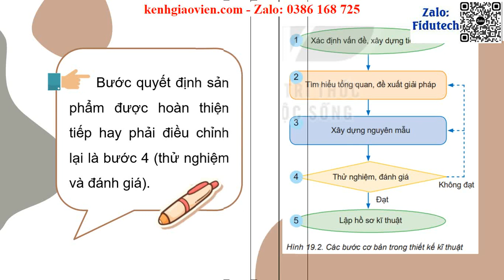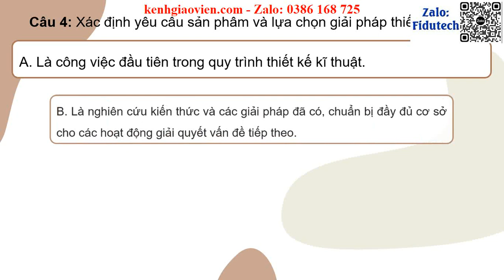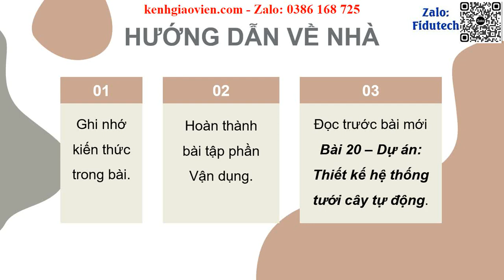Giáo án powerpoint Bài 19: Các bước cơ bản trong thiết kế kĩ thuật | GA điện tử Công nghệ 8 KNTT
Phía trên là giáo án Powerpoint hay còn gọi là giáo án điện tử, giáo án trình chiếu Bài 19: Các bước cơ bản trong thiết kế kĩ thuật | Sách Công nghệ 8 kết nối tri thức. Giáo án được làm với phong cách: hiện đại, đẹp mắt để tạo sự hứng thú cho học sinh.